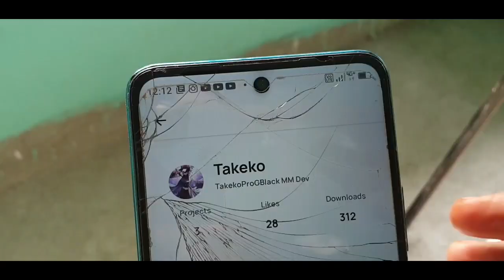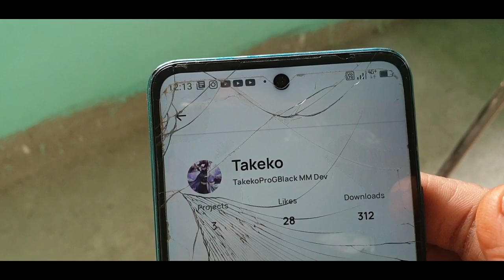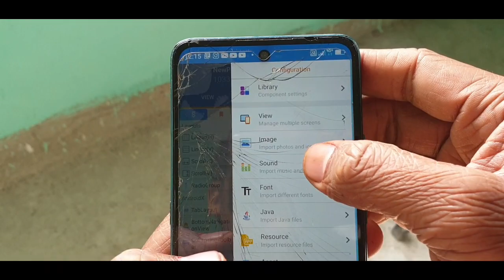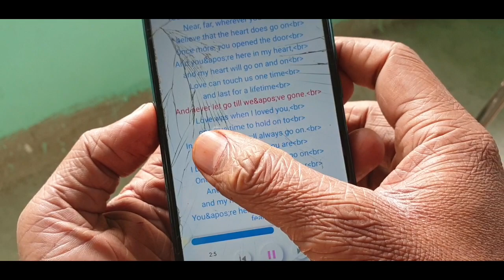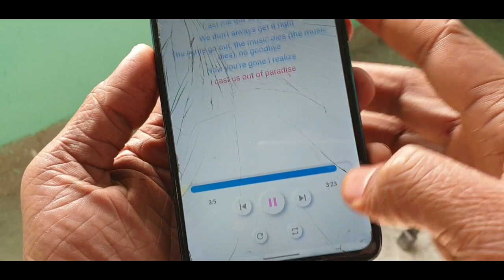music with lyrics project in sketchware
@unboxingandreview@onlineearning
@AauraTechnical :---All TAGS